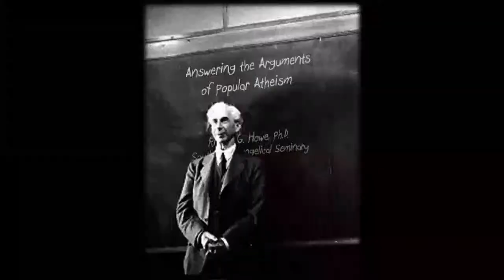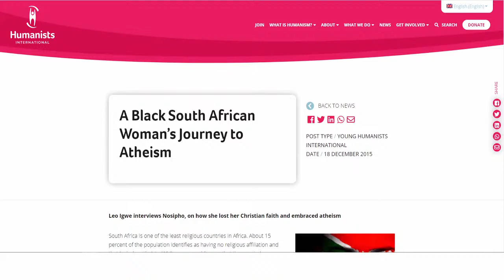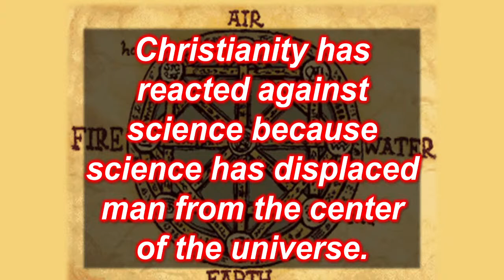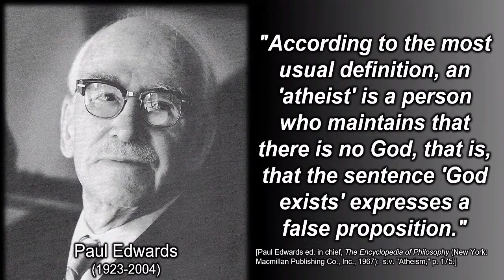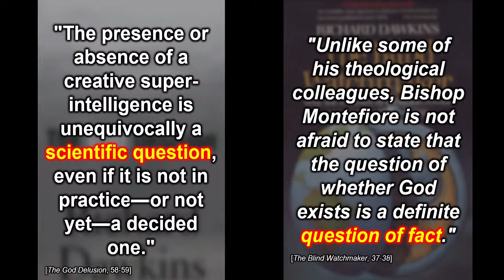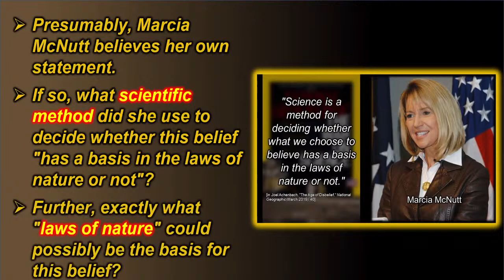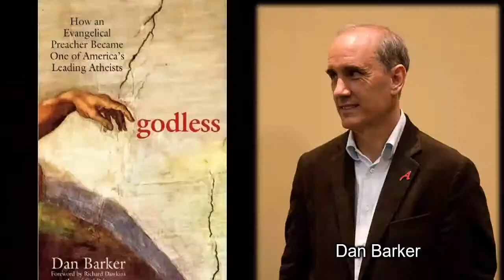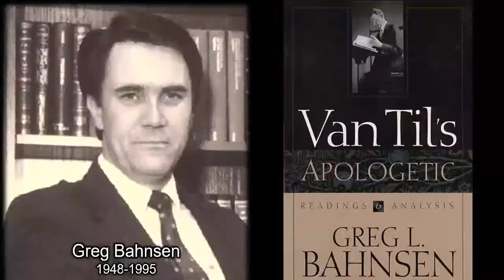Answering the Arguments of Popular Atheism - Prof. Richard Howe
As a registered non-profit company, which employs full-time chapter directors and needs to appoint administrative staff, Ratio Christi South Africa is dependent on financial gifts from those who support our work. Please consider supporting us financially and becoming part of the transformation of lives on campus today in order to change our culture tomorrow.

If you want to know more about the ministry and you are also looking for some good resources, then please visit us at our home

Furthermore, for more info on Dr. Howe and his work check out his